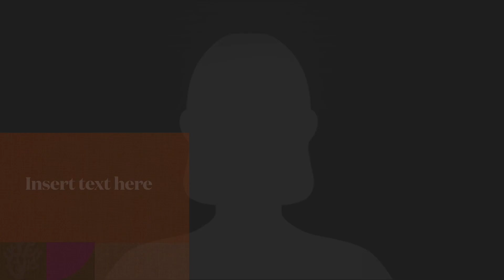Type Insert text here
Created by iMovie Video Editor